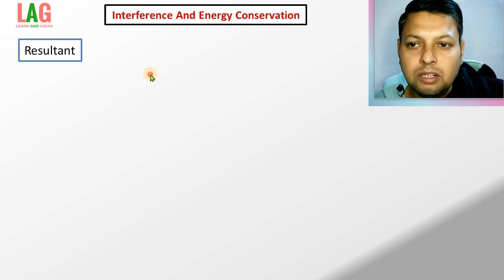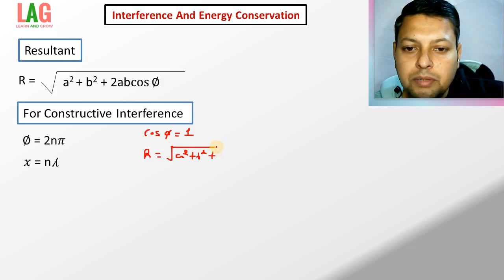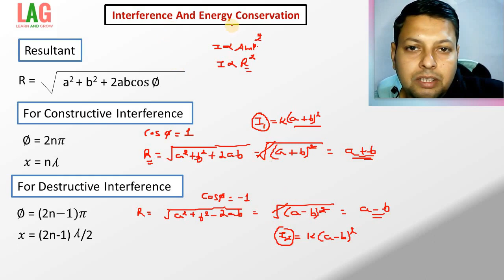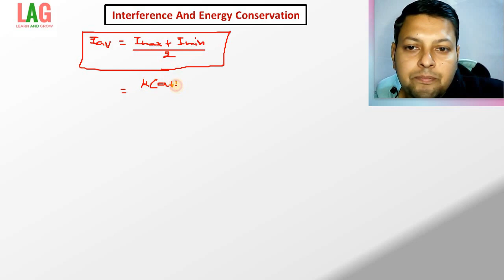Interference And Energy Conservation | Class 12 Physics